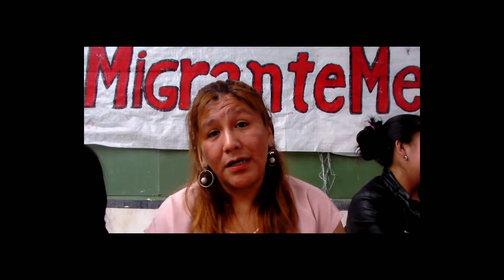Experiencia Migratoria Miriam del Carmen Guantupantun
Entrevista realizada a  Miriam del Carmen Guantupantun 28/09/2019 en la sede de CABA del Movimiento social Barrios de Pie